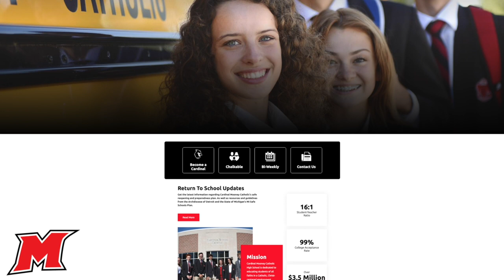Cardinal Mooney Highschool